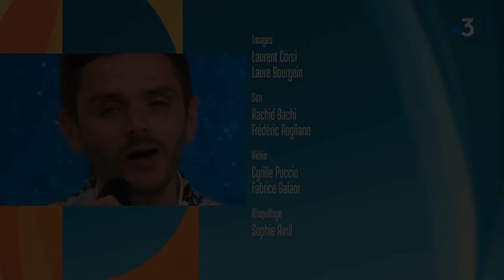ZANARELLI - FRANCE 3 MARSEILLE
VIDEO REALISEE PAR STEFFIE